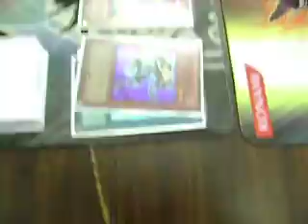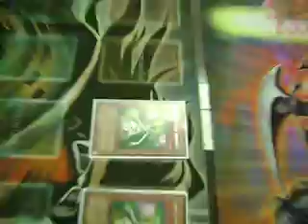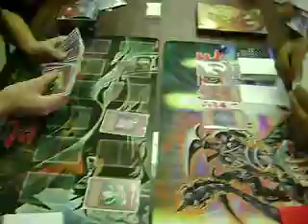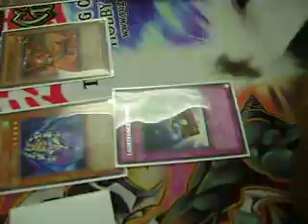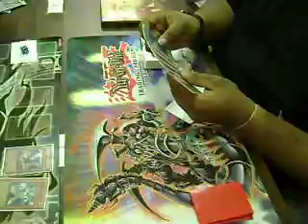Yugioh Duel - Lightsworn vs. Cyberdarks - Game 2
Johnny vs. Kyle
Game 2